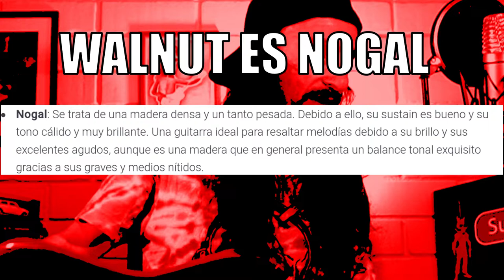🎸IBANEZ RG550 Genesis: mi experiencia tocando esta guitarra (en ESPAÑOL 🇪🇸 ) Genesis Purple Neon 🔥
¿Estás buscando una guitarra que te haga sentir como un dios del rock? ¡Pues prepárate para conocer la Ibanez RG550 Genesis! Esta guitarra es tan impresionante que incluso Hendrix estaría celoso.

En este vídeo, te llevaré en un viaje por la Ibanez RG550 Genesis, desde su cuerpo elegante hasta su puente flotante que te permitirá hacer trucos más impresionantes que un mago en Vegas.

Te mostraré cómo esta guitarra de ensueño es tan cómoda que puedes tocar durante horas sin sentir dolor.

Si estás buscando una guitarra que te haga sonar como un verdadero profesional, la Ibanez RG550 Genesis es la elección perfecta. No te pierdas este vídeo lleno de rock and roll que te mostrará todo lo que necesitas saber sobre esta guitarra legendaria.